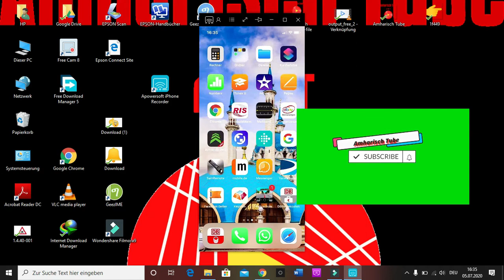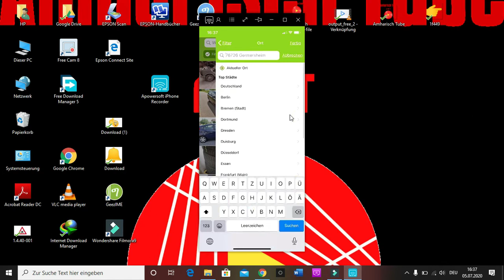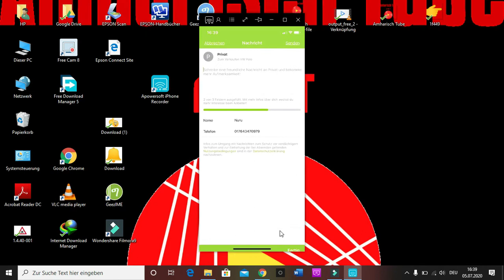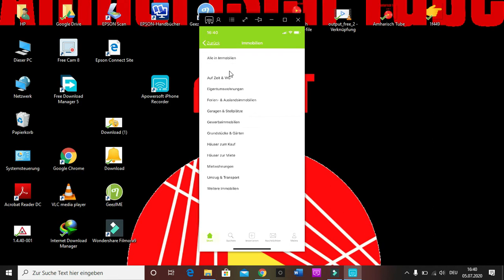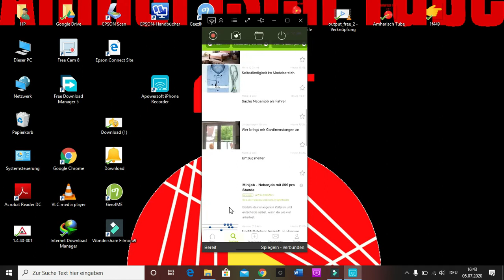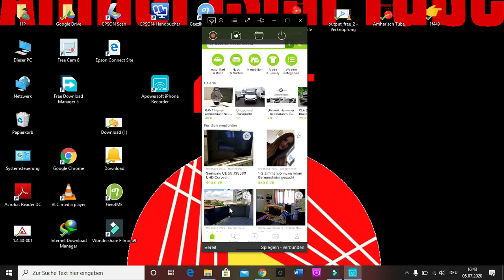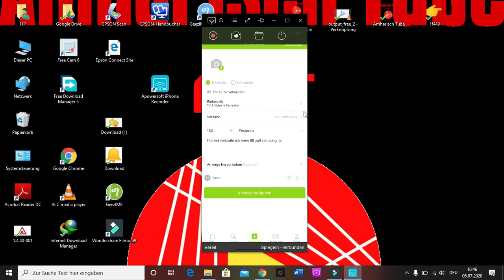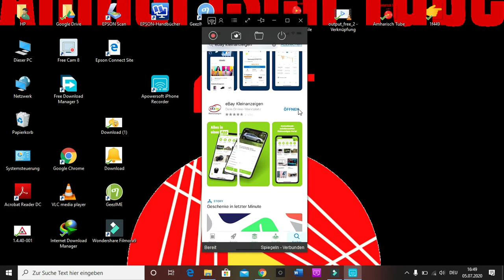#Ebaykleinanzeige ኢቤይ ክላይን አንሳይገ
በዚህ ቪዲወ የማሳያችሁ ያገለገሎ  እቃወችን መግዛት እና መሽጠ እንዴት አንደምንችል ይሆናል